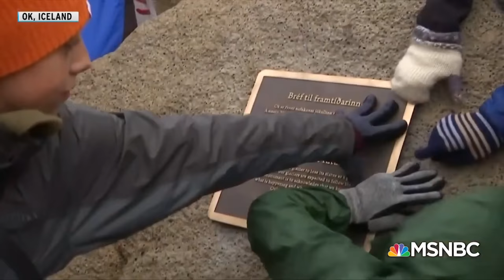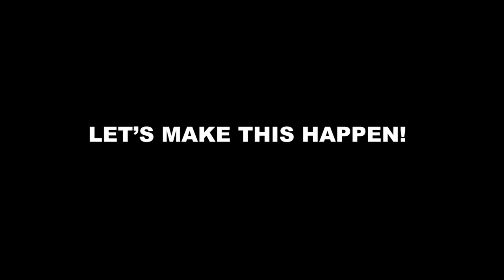I Challenged YES THEORY to Run Across an Entire Country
Don't forget to go to Yes Theory's youtube channel and comment on their most recent video about this! I need all the help I can get to catch their attention!

► FOLLOW BOTH OF THESE!